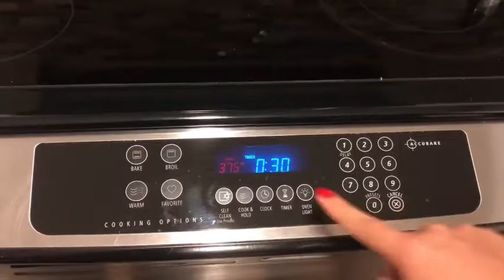KETO BREAD Easy to Prepared.😋😋😋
Masarap na partner sa Coffe 🧡🧡🧡..